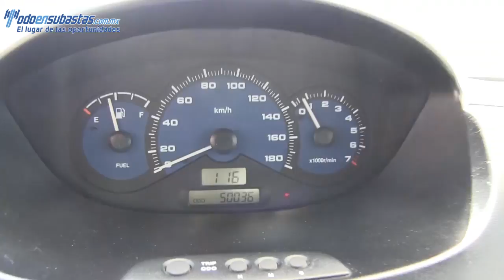004520 Chevrolet / Matiz / 2013